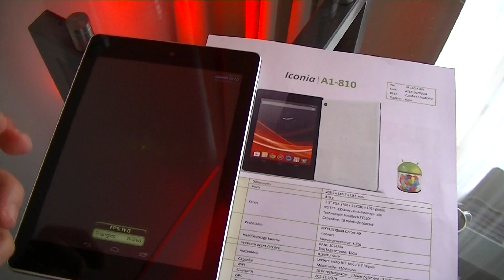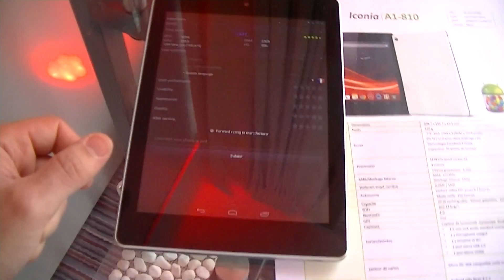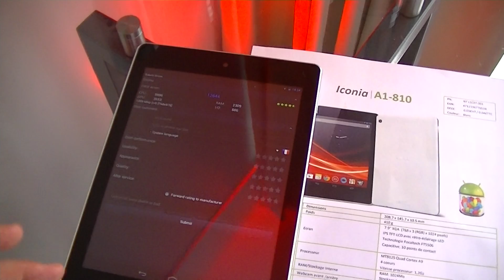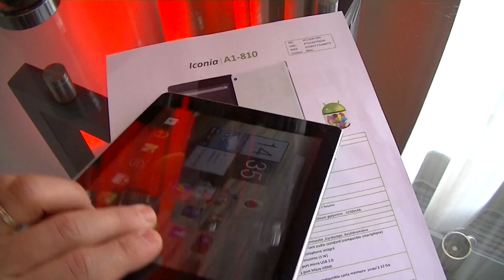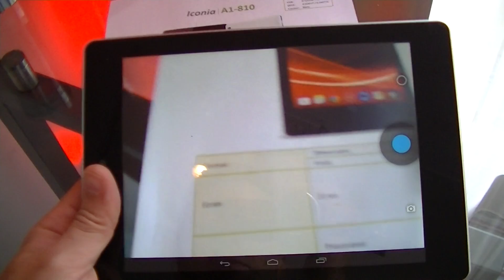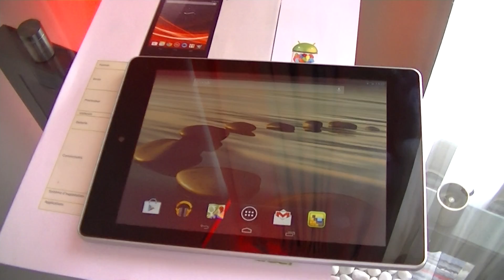Acer Iconia A1-810 - Preview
Retrouvez d'autres vidéos de preview sur notre chaîne YouTube, mais aussi sur notre blog